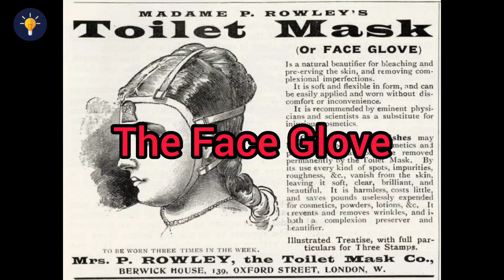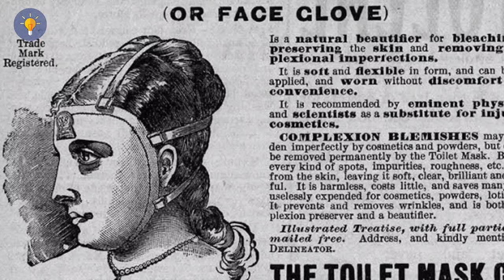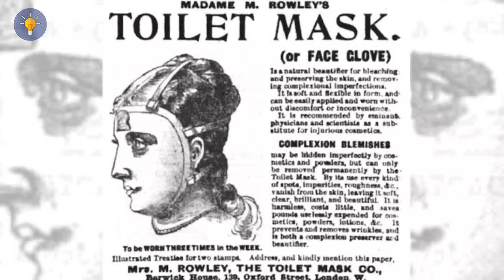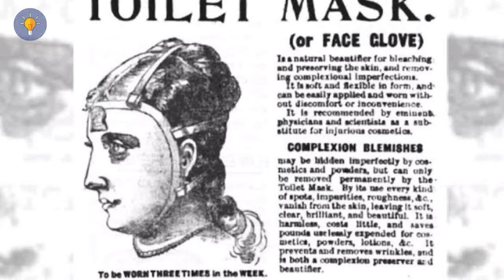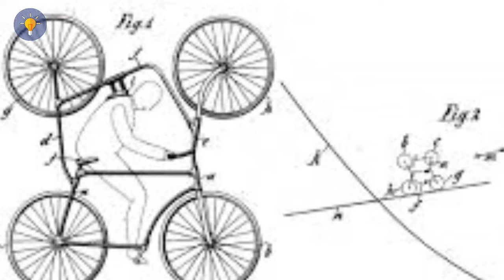The strangest inventions in history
The strangest inventions
Top 10 weirdest inventions
Weird inventions
Weird inventions we use everyday
Weird inventions that actually exist
Weirdest inventions of the 21st century
Weird inventions 2023
Weird inventions in the 1800s
Best inventions
Coolest inventions of all time
Siamese dancing shoes